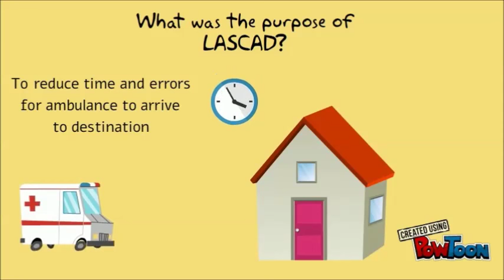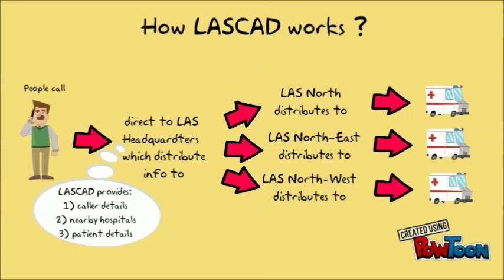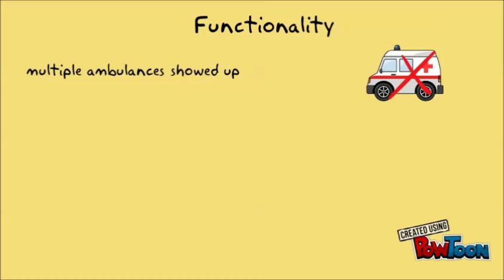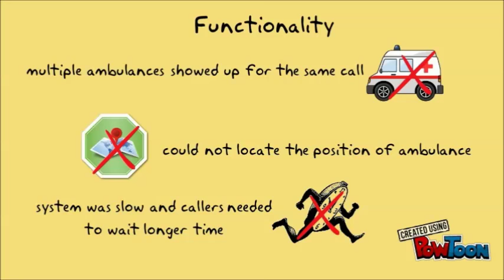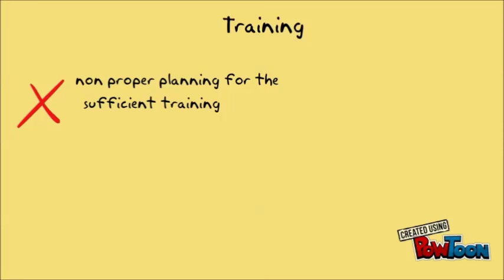LASCAD case study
A case study for the MSc in ICT Systems at International Hellenic University